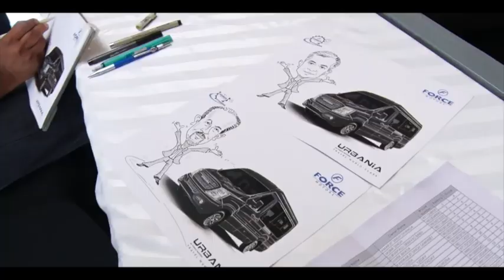'Tour To Pithampur' - A glimpse into the spirit of the Force Family!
Experience the excitement experienced by our Force Motors customers from North who were invited to explore and witness the state-of-the-art Force Motors Factory at Pithampur, Madhya Pradesh. Come, witness and be a part of this exclusive film, capturing the essence of passion, discovery of togetherness, and love for Force Vehicles. As always, Force Motors is committed to upholding your trust in us and the togetherness we cherish.